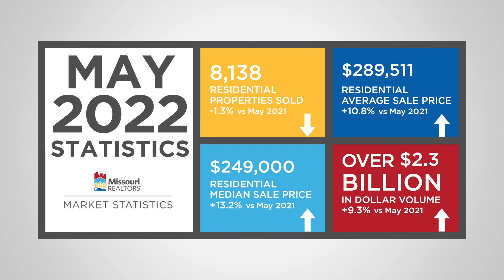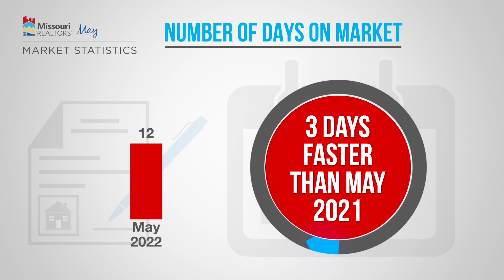May 2022 Market Statistics | Greater Springfield Board of REALTORS®